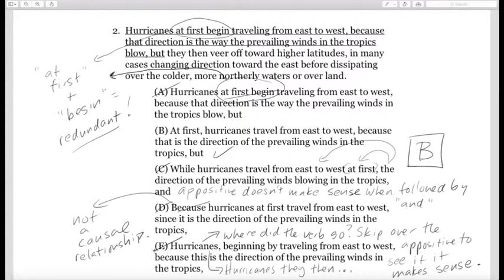GMAT Official Guide 2016 - page 674 #2 (Sentence Correction / New Question)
Brian tackles appositive and modifying phrases.